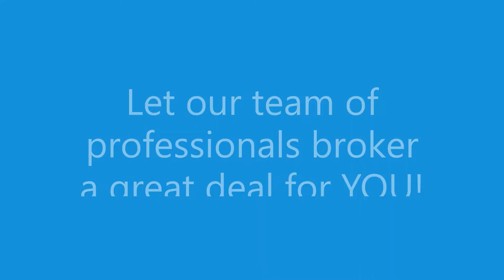Yahweh Asian Grocery Highpoint Large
Specialty Asian Grocery store, stocking products from all around South East Asia, is available for sale in Maribyrnong, Victoria.

Highlights:
* Prime Location in bustling Shopping Centre
* High Sales Turnover
* Point of difference. Huge variety of product lines, not offered at traditional supermarket stores.
* Excellent support from The Yahweh Asian Grocery Franchise
* Easy to operate, self-managed store with a full POS system
* Modern fit out and over 100 sqm Large Area
* Long Lease with 5+
* Strong branding concept.